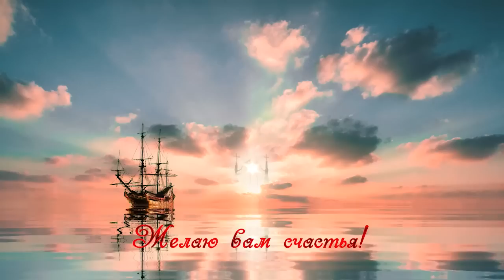О внутренней силе человека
В этом видео Олег Геннадьевич Торсунов рассказывает о внутренней силе человека.

Вы можете поддержать команду посильным взносом , которая ведет Ютуб канал Счастье рядом❤️👇

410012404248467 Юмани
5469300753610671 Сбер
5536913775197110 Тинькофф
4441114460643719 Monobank